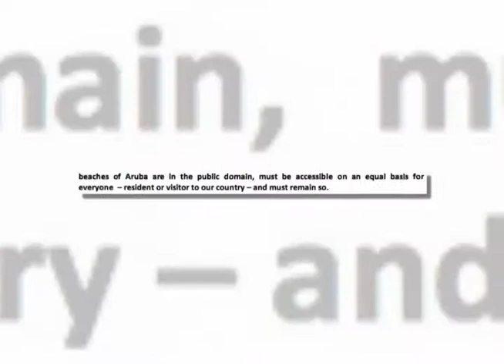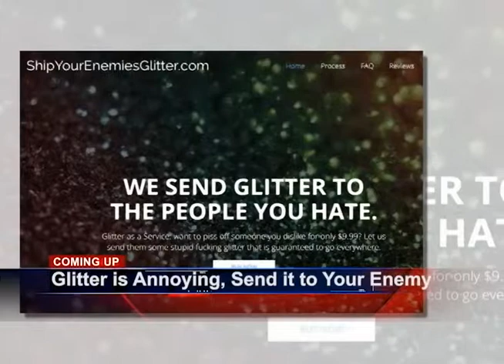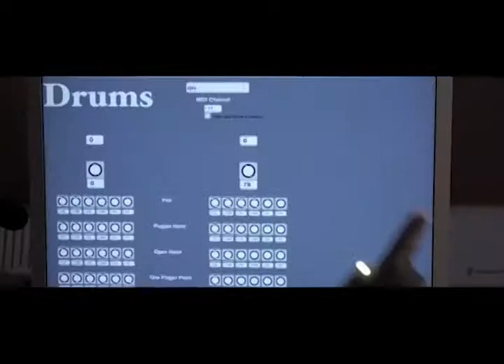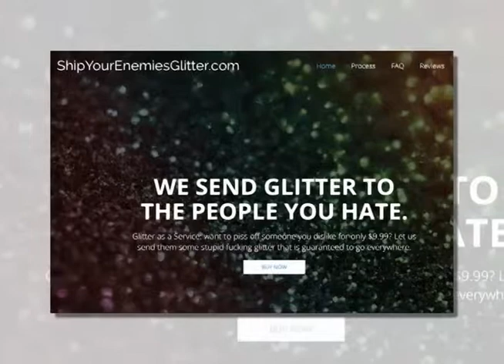15on15 with Yentl Lieuw 16 January 2015